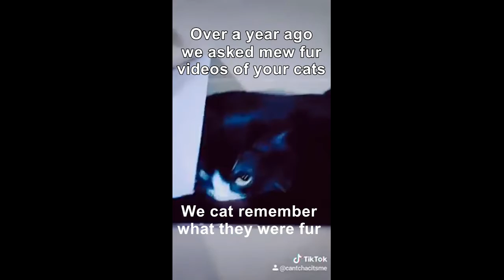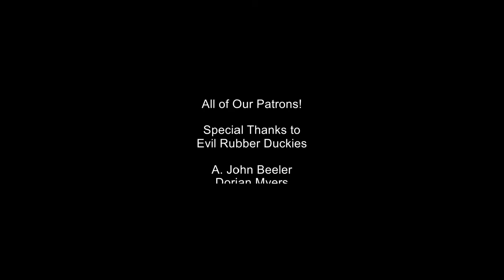Surprise!! Cat Videos!! - Laugh Now LLC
You sent us cat videos!  We cat remember why!  So we pun together this collection for you!